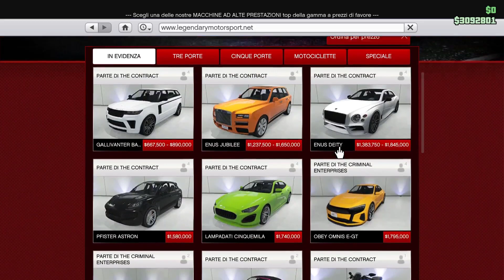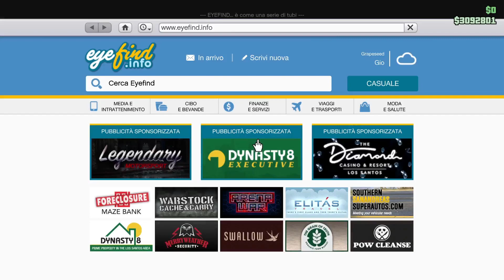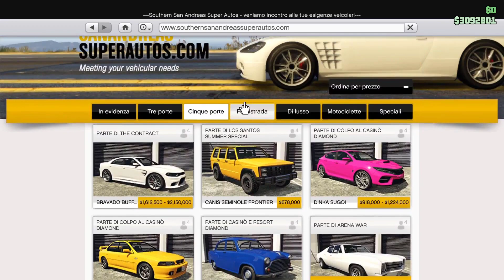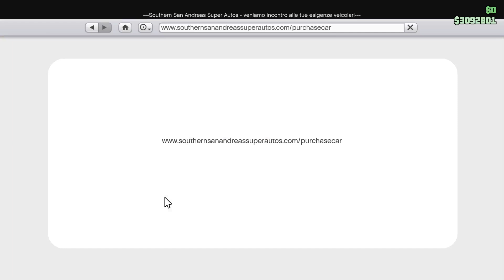Guardie del corpo e marco si vendica GTA5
In questo nuovo video kobra non sa guidare, io nemmeno, lasciamo indietro marco e facciamo scorta ad uno sgorbio e abbattiamo un elicottero.
Per il resto del video ci divertiamo a far esplodere cose, rischiamo la morte e marco si vendica
Pagine facebook
ATTENZIONE
Farming Simulator 19 (DIGITALE):
Pagine per fare e vedere meme sul team fmarco95